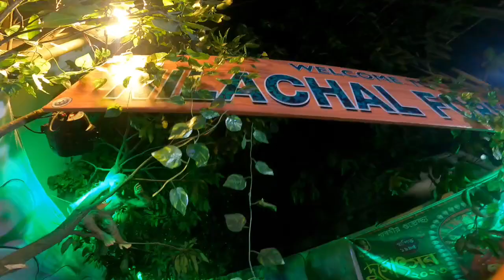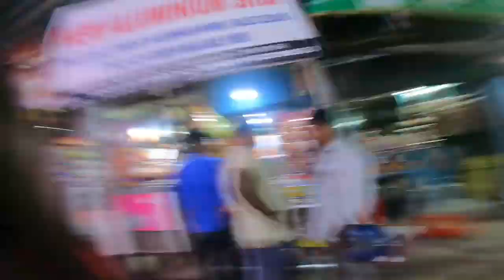Saptami with family ❤️@RiderReba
Ride girl in Guwahati Assam 📍